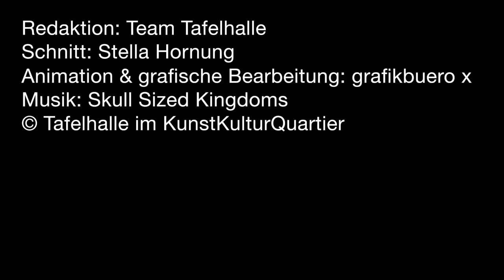Wer sind wir denn? - Gunnar Seidel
Alle Künstler*innen, die in der Spielzeit 2020/2021 mit der Tafelhalle kooperieren stellen sich vor.

Hier: Brachland-Ensemble
Mit: Gunnar Seidel